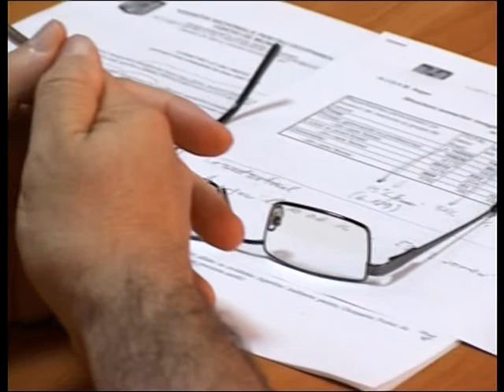Colocviul „Populaţia României - încotro?"